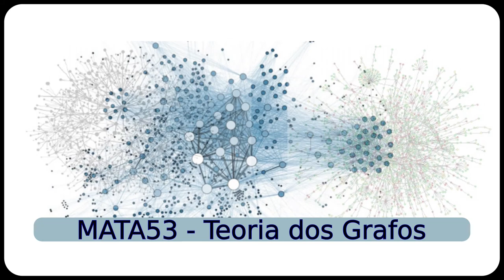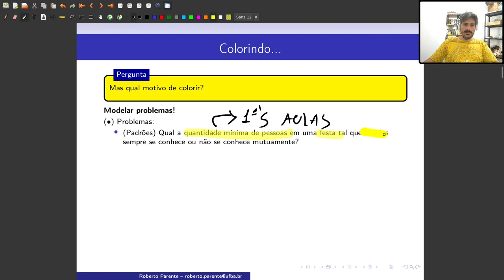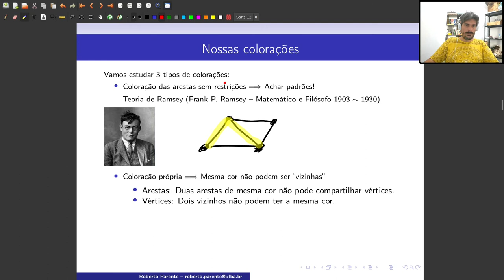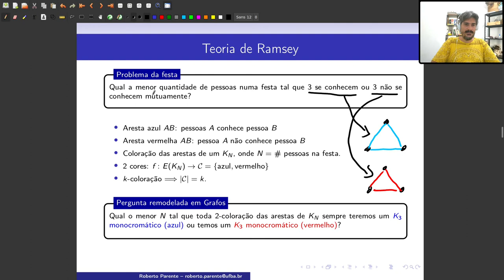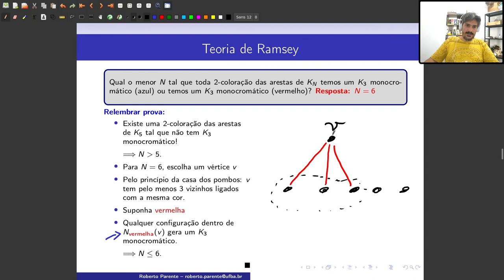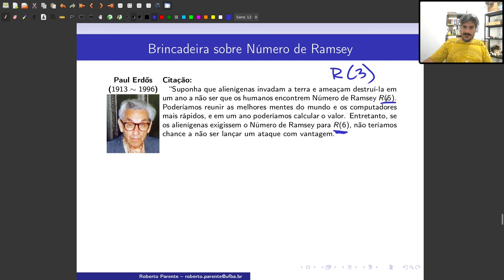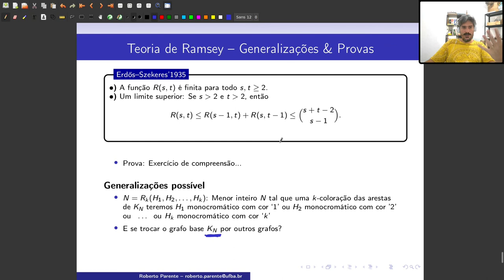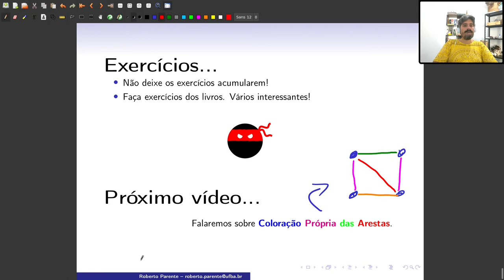Aula 19 - Coloração & Teoria de Ramsey